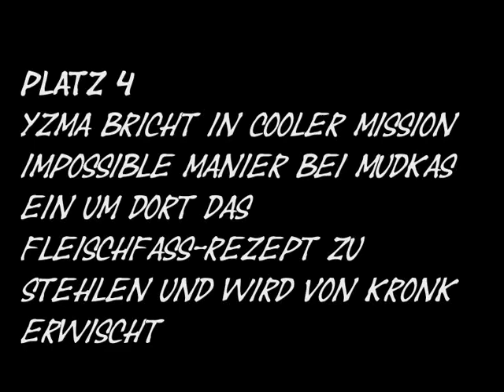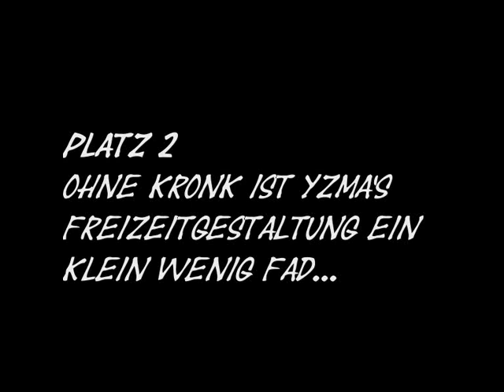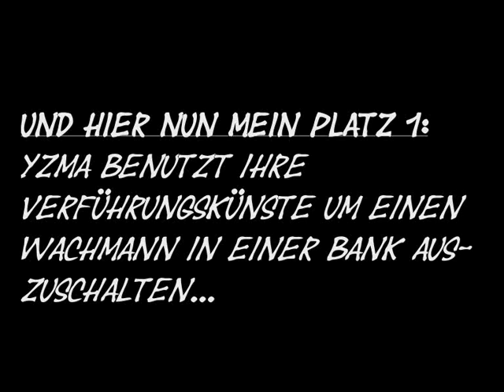Beste Yzma-Szenen aus Kuzco's Königsklasse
Ich liebe Yzma,
wenn ich doch nur wüsste wer die deutsche
Synchronstimme von irh in der Serie ist...
(Nein,es ist nicht Elke Sommer!)